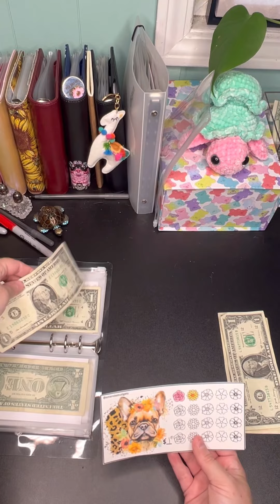One Dollar At A Time